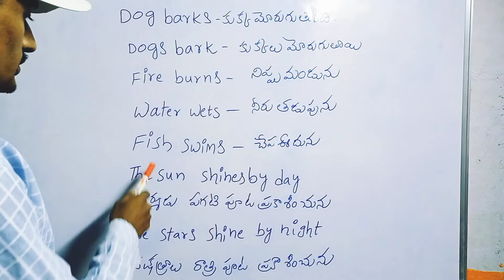english short sentences through telugu universe of sentence's